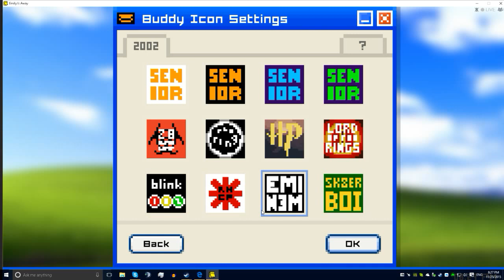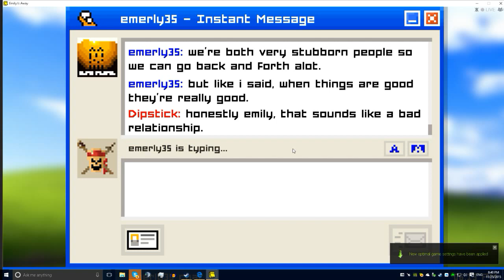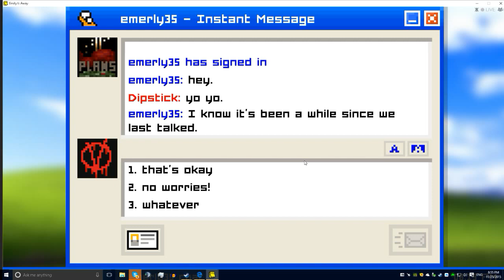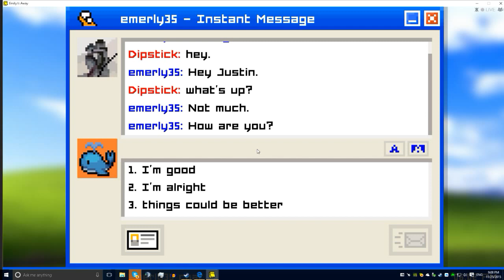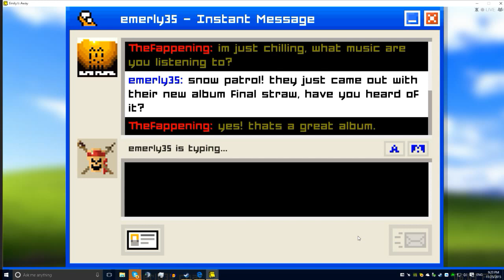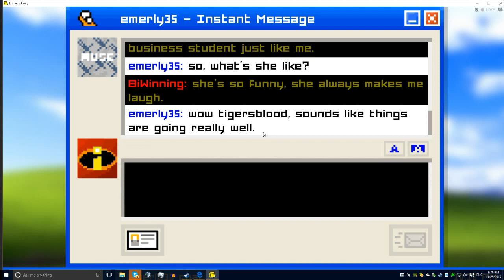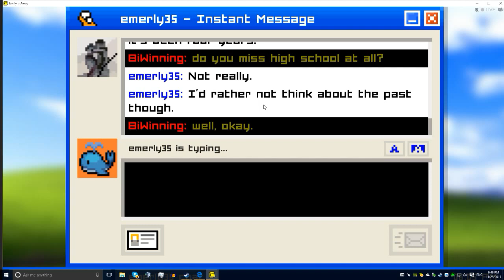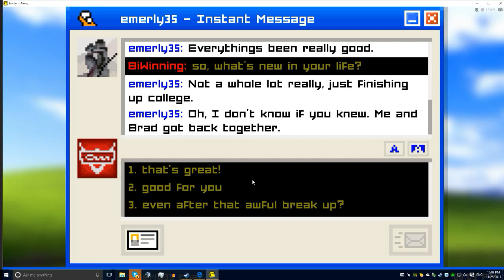Emily is Away: No Emily is a Whore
Friends suggested this game, So I picked it up and ran with it. But I quickly got board of the canned responses so I moved onto my own.